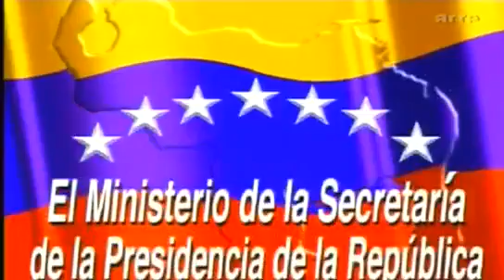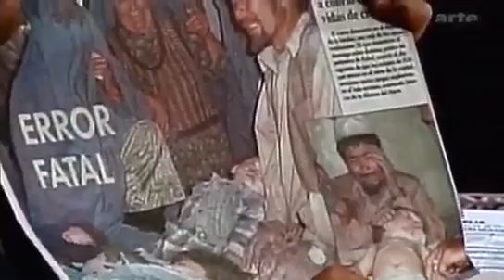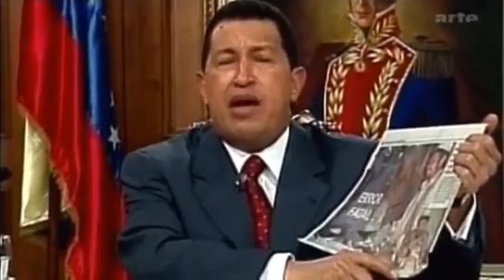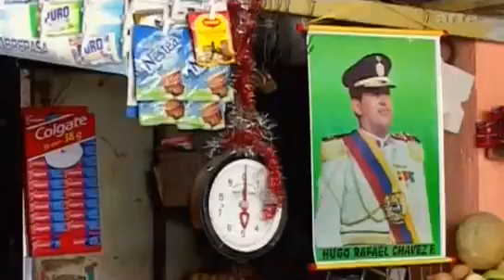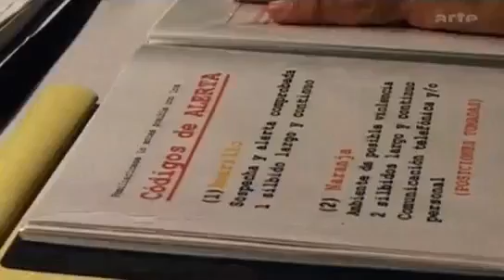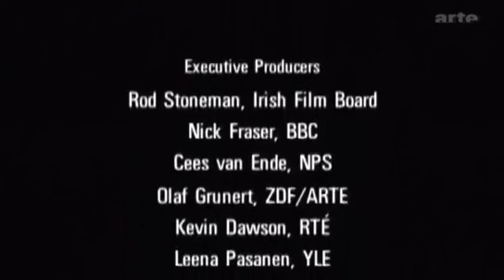Im TV zeigt man keine Revolution... (Zeitdokument)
Denjenigen, denen die Medien gehören, gehört auch die Macht über die Meinung und Bilder...
Ein missglückter Putschversuch der USA.